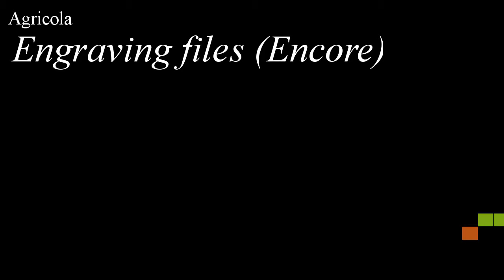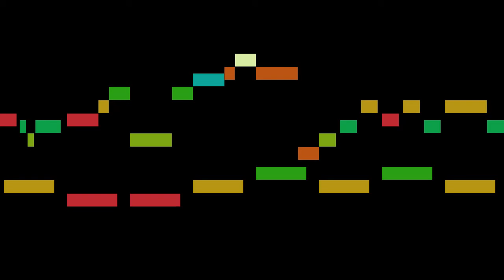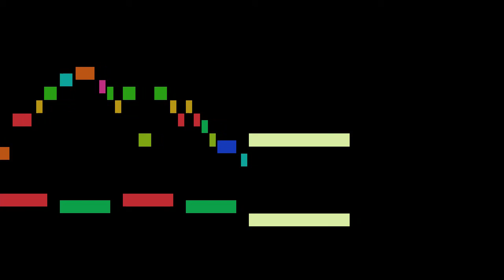Agricola - Engraving files (Encore)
An animated score of "Engraving files (Encore)", from Gaudeamus omnes in Domino, by Agricola.